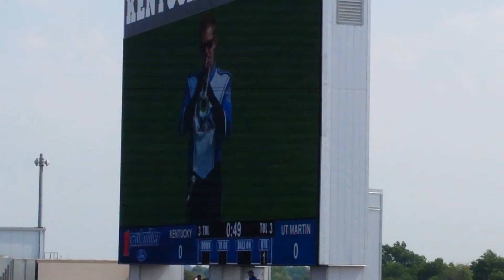UK Trumpet Player Knocks Out The Call To The Post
08/30/2014
Commonwealth Stadium
Lexington, KY